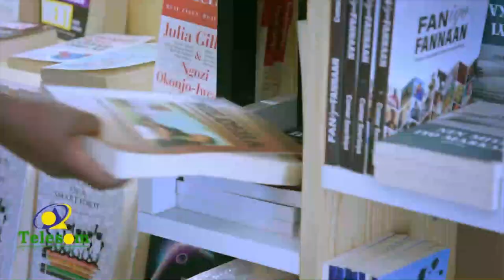"Anigu waxaan qabaa Hablaheena Amaanbaa loo jeediyay iyagaana keensaday..." Wasiirka Qorshaynta JSL.